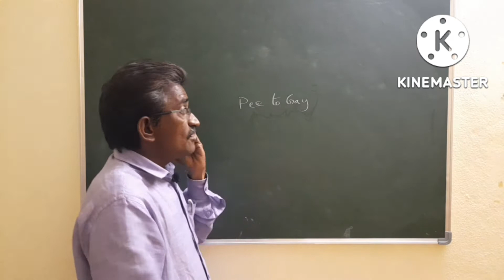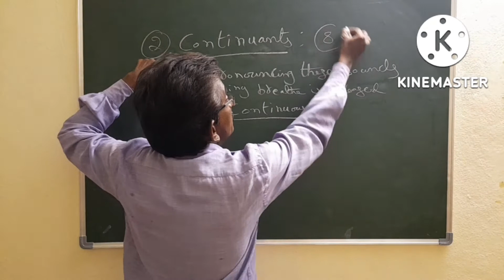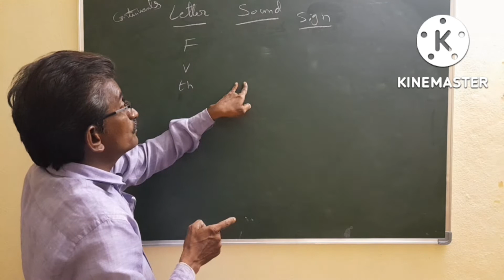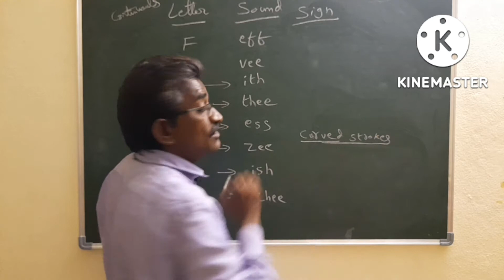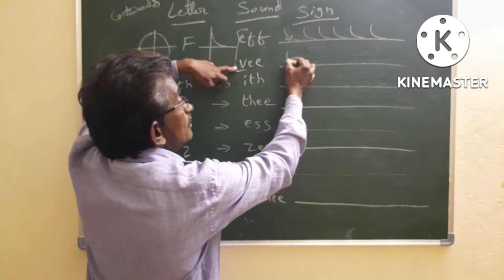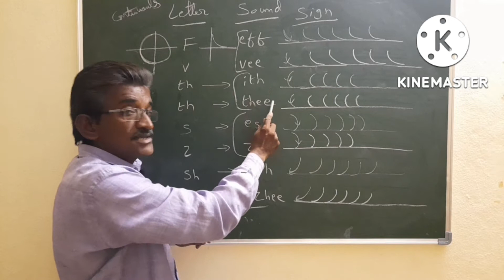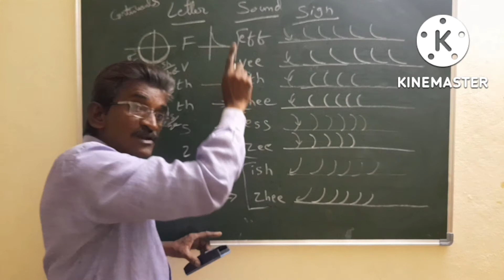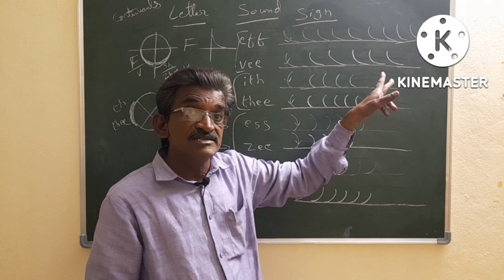PART 2 - CONTINUANTS